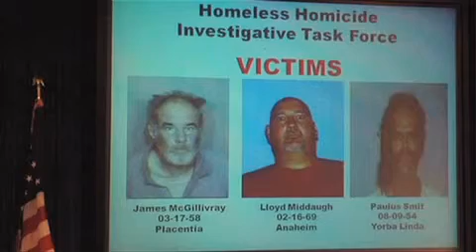Man held in serial killings pleads not guilty - 2012-02-21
Itzcoati Ocampo pleaded not guilty Tuesday morning to six serial murder charges. Video by Rob Whitfield, The Orange County Register. Published on 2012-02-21